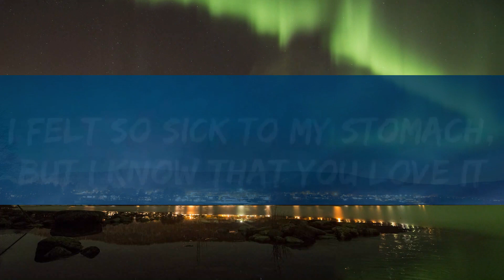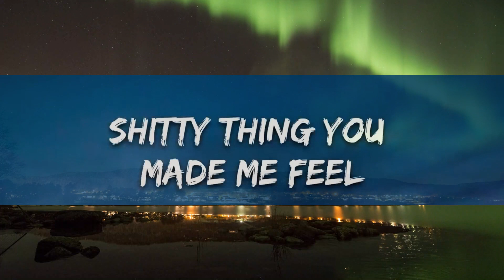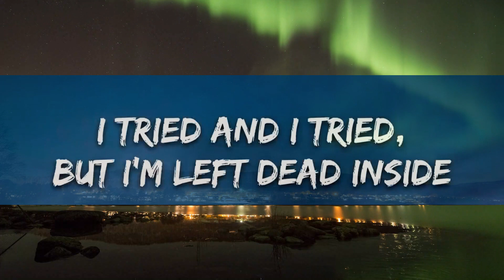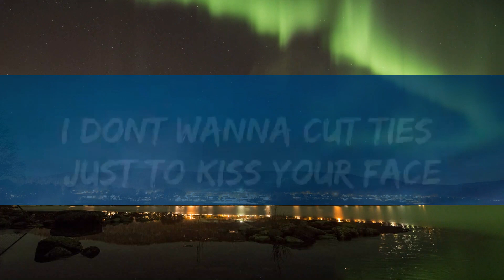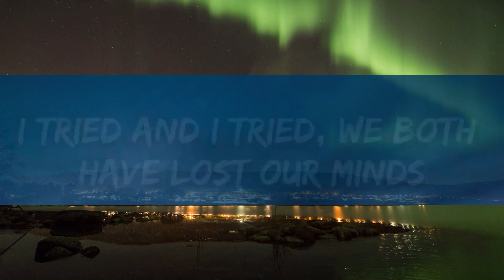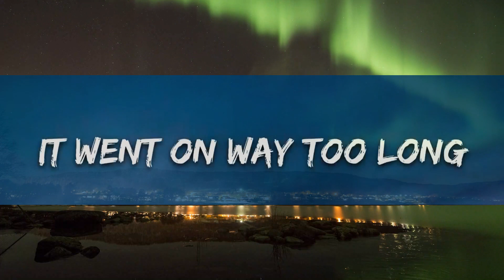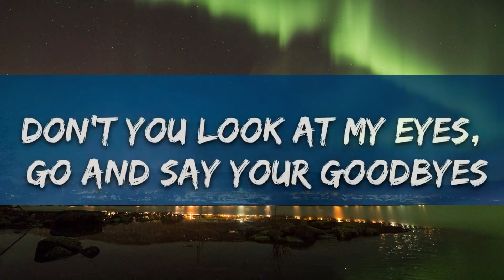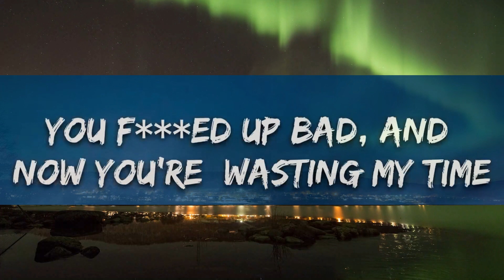BoyWithUke - Sick of U (Lyrics) ft. Oliver Tree |25min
🎧 BoyWithUke  - Sick of U (Lyrics) ft. Oliver Tree

🎤 Lyrics: BoyWithUke  - Sick of U ft. Oliver Tree

Things are better off this way
Wish you never ever knew my name
Wish I never said hi 'cause you got really cute eyes
I don’t wanna cut ties just to kiss your face
So things are better this way
Get out of my brain, I'm out of my lane
I'm not playing this game
I know I’ll be fine, I can tell you tell lies
And I hope you don't mind that I turn away
[Chorus: BoyWithUke & Oliver Tree]
'Cause you'll just do it again
And you'll f*** all my friends, and you'll just f***  with my head
And I'm so done with the mess you left embedded in lead
I want you out of my life, I'm sick of all of your lies
I’m sick of all the little things you used to do with my mind
You just love to pretend to be innocent
F***  you, I think you’re insignificant
Don't you look at my eyes, go and say your goodbyes
You f*** ed up bad, and now you're wasting my time

[Verse 2: Oliver Tree]
You treated me wrong, I'm so glad you’re gone
You fill me with hate, you made my heart break
Still, I can't escape
I tried and I tried, but I'm left dead inside
And you're killing me slowly without even knowing
Well, love is a cost, and both of us lost
It went on way too long
Like it never would end 'til the day that we're dead
And both of us are gone
I tried and I tried, we both have lost our minds
I felt so sick to my stomach, but I know that you love it

[Verse 3: Oliver Tree, BoyWithUke & Both]
You made my heart break and my stomach ache
And in my mouth you left a terrible ta